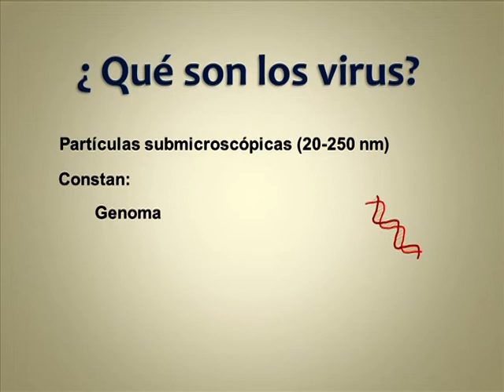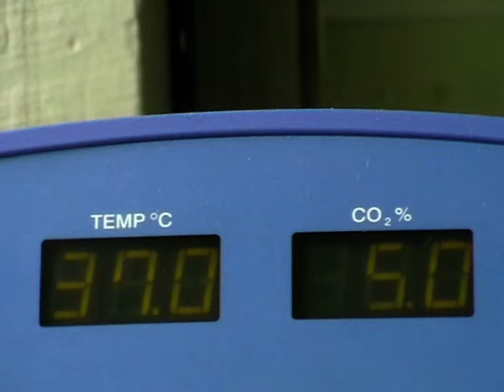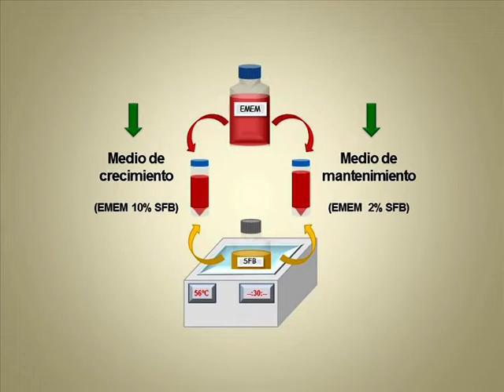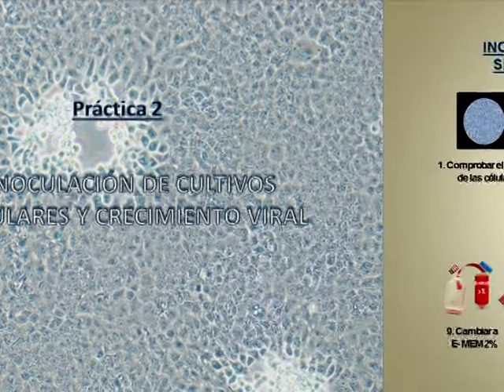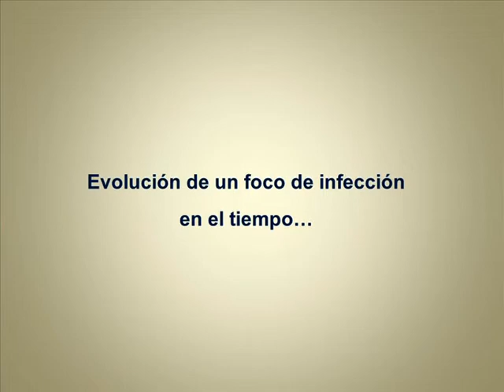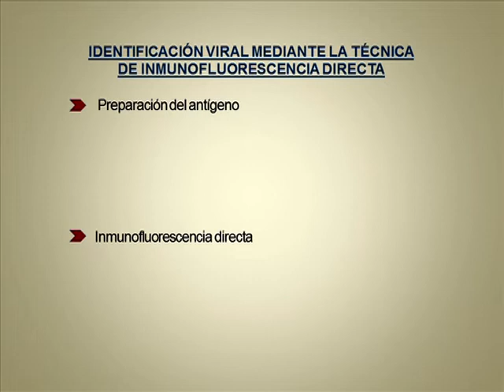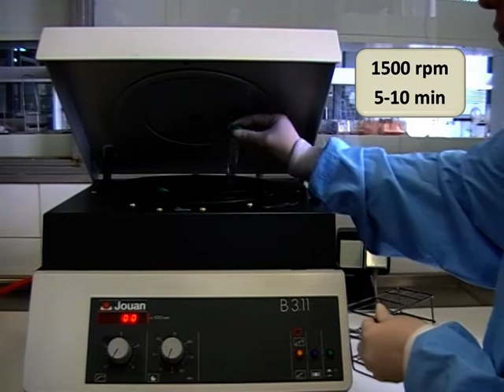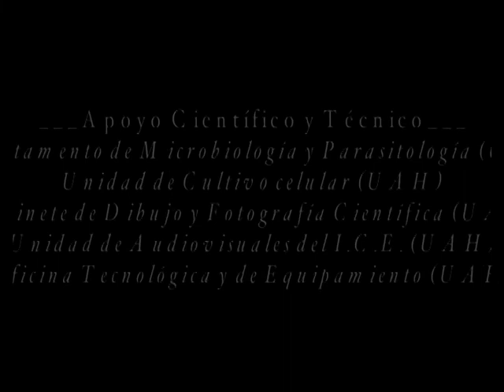Cultivos celulares y diagnostico viral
Se muestra el proceso que se sigue para realizar el diagnóstico de una infección viral mediante la técnica de cultivo celular. En tres prácticas secuenciales se enseña, primero las condiciones para mantener los cultivos celulares a fin de ser inoculados con el virus que se pretende aislar, después se describe su crecimiento para finalmente identificarlo mediante la técnica de Inmunofluorescencia directa.